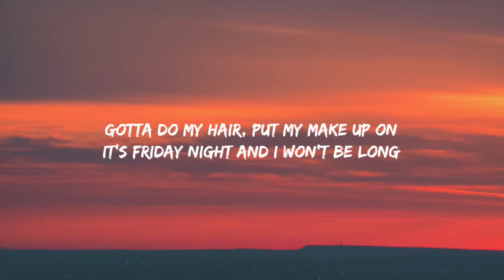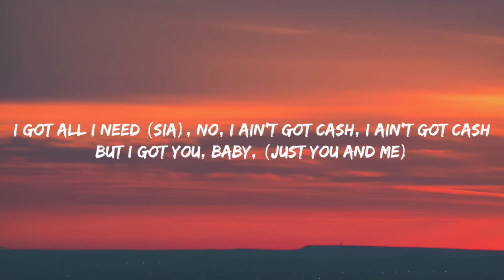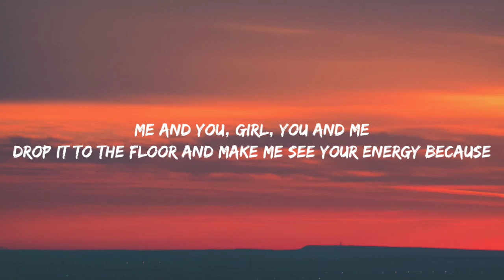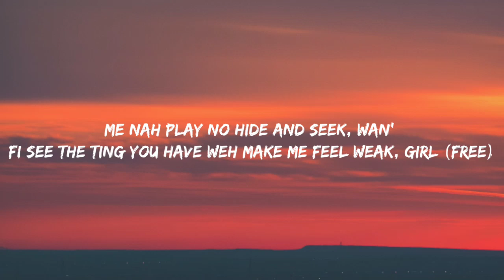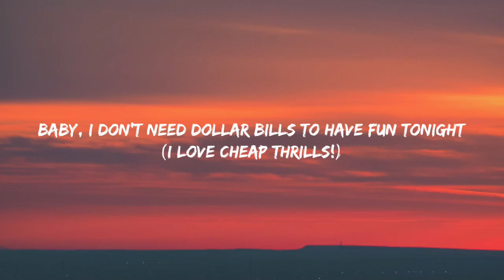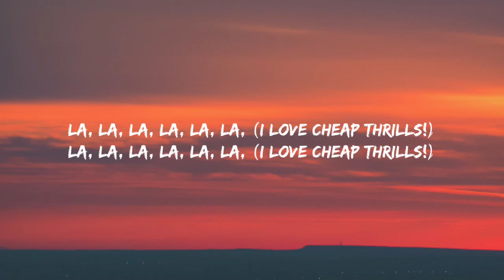Sia - Cheap Thrills (LYRICS) ft. Sean Paul